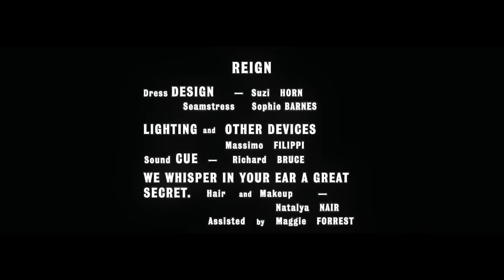Prinzhorn Dance School "Reign" (Official Video)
Prinzhorn Dance School - Reign (Official Music Video)

Taken from the album 'Home Economics' for sale worldwide June 8 & 9, 2015.

“Horn Machine” kinetic sculpture
Maker and operator: John Thomson

Editing and camera: Diana Antunes and Ciaran O’Shea

Titles: UFO Studio

Dress designed by Suzi Horn
Seamstress: Sophie Barnes

Lighting: Massimo Filippi

Sound cue: Richard Bruce

Hair and makeup: Natalya Nair
Assisted by Maggie Forrest

With thanks to:
Patrick Butler - Swansfield Engineering
Bill Peters - Parkwood Arts
Les Thorne - No Turning Back